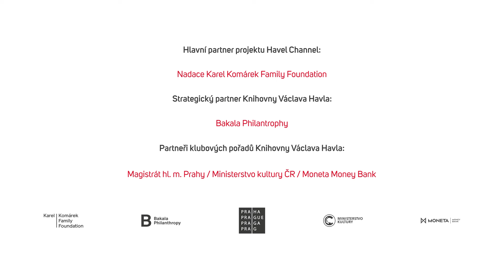Kulatý stůl jako nástroj změny: Střední Evropa v roce 1989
Na konci osmdesátých let 20. století sehrály v mnoha zemích sovětského bloku významnou roli takzvané kulaté stoly jako nástroj politické a společenské změny. Vzorem se stalo jednání mezi představiteli komunistického režimu a částí opozicí v Polsku, které se odehrálo na jaře 1989 a vedlo k prvním částečně svobodným volbám od druhé světové války.

O příčinách, podobách a důsledcích fenoménu kulatého stolu hovořili Michael Kocáb, Martin Mejstřík a Petr Blažek.

Debatu moderovala Hana Kordová Marvanová.

Cyklus pořadů Muzea paměti XX. století.